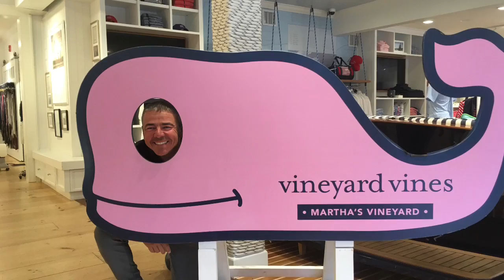My Movie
Sailing Delmarva Circumnavigation with Collin